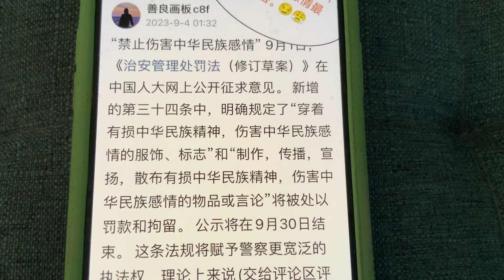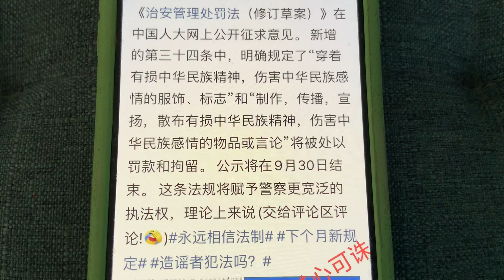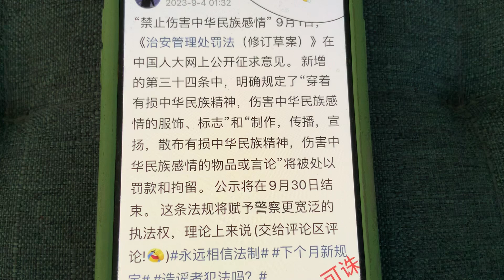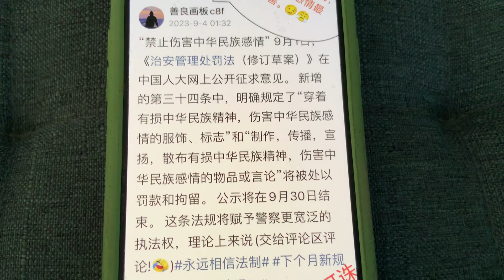中国修订【治安处罚法】，增加伤害中华民族感情条款，三天不收拾🤕️迫害老百姓，你们就坐立不安寝食难安浑身不自在，中国又要出台新的法律，变本加厉的整治老百姓，纯粹的口袋罪，中国就是彻头彻尾的大型人间地狱